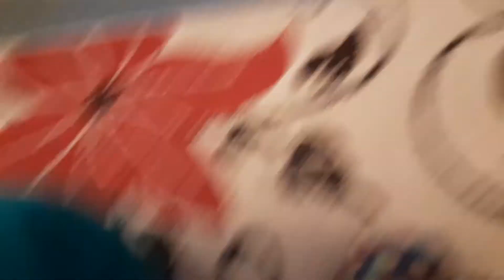Joey and Zara Sneak Out: Part 1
Joey and Zara are being babysat by Peewee Parker, Zara's older brother. But Peewee doesn't know how mischevious they can be! Hope you enjoy!